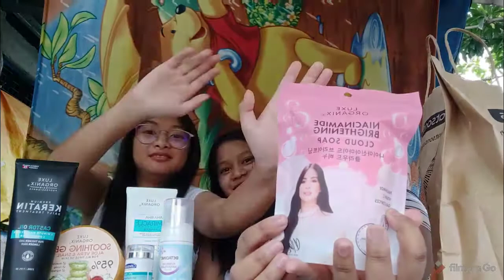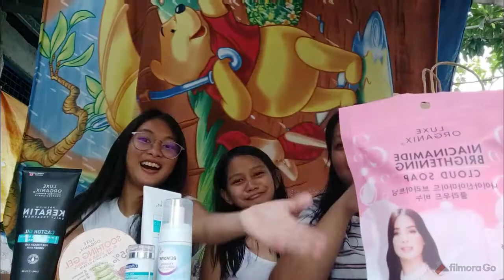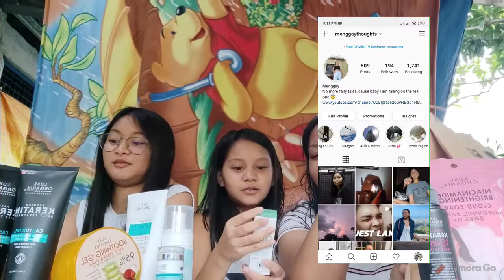Bugachie Vlog 06: Watsons Haul | Beauty Finds | Daily essential namin!!!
We would like to share with you what we are currently using and kung ano madalas namin binibili kapag papasok kami sa watsons.

This video was captured using Xiaomi Redmi Note 9 Pro. All clips was modified using Filmora App.
*This is not a sponsored vlog we are just sharing what we used. Because sharing is caring.
xoxo - BuGaChie

Luxe Organix SPF 50+ PA*** UVA/UVB Protection Aqua Daily Sunscreen 50ml -  ₱349.00

Luxe Organix Aloe Vera & Snail Soothing Gel 95% 300ml - ₱229.00

Luxe Organix Soothing Gel Aloe Vera & Snail 100ml - ₱109.00

Luxe Organix Melt Away Cleansing Balm Lemon 50g - ₱379.00

Luxe Organix Miracle Solutions AHA/BHA Gel Cleanser 150ml - ₱289.00

Luxe Organix Keratin 10in1 Hair Elixir Leave-in Treatment 100ml - ₱149.00

Luxe Organix Premium Keratin Castor Oil Treatment 420ml - ₱229.00

Waltermart:

Cleene Yuki Yuki Facial Cotton Puff (Buy1 Take1 Promo) -  ₱69.00
COD Sanicare Cotton Buds Paper Stem 200 Tips - ₱30.00